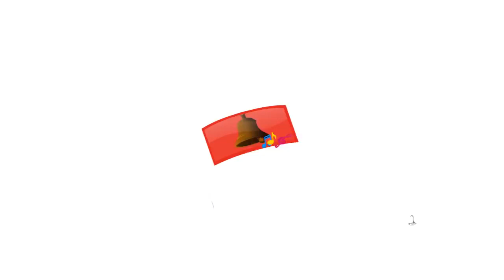Bandar Mama Pahan Pajama, - 3D Animated Hindi Rhymes song, cartoon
bandar mama pahan pajama aloo kachaloo beta kahan gaye the,
dawat khane aaye bandar mama pahan pajama dawat khane aaye,
dada bandar mama pahan pajama,
bandar mama pahan pajama ek bandar ne kholi dukaan,
bandar mama pahan pajama english mein